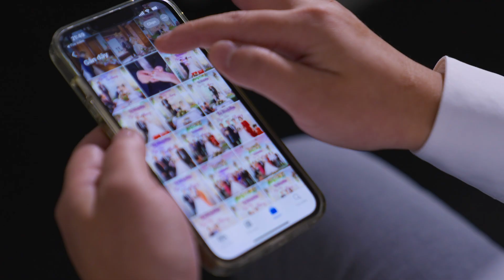skillism stories - Doãn Ngọc Hiến - Kỹ sư thiết kế cầu thép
Anh Doãn Ngọc Hiến, đến từ tỉnh Nam Định, Việt Nam, là một kỹ sư cầu nối xuất sắc đến Nhật Bản thông qua “Dự án Xúc tiến Phát triển Nguồn nhân lực Nhật – Việt” của JPCAREER.  Hiện tại anh đang làm việc tại một công ty thiết kế cầu ở Tokyo.

Trong thời gian học chuyên ngành tại Đại học Xây dựng Hà Nội, Việt Nam, anh Hiến đã tham gia lớp học tiếng Nhật do JPCAREER tổ chức tại địa phương. Anh đã nhận được một công việc tại một công ty ở Tokyo thông qua một cuộc phỏng vấn cho cùng một dự án. Hiện tại, anh đang tham gia vào lĩnh vực thiết kế cầu, vốn là chuyên ngành chính của anh, và anh đang đề xuất phương án tốt nhất cho khách hàng bằng cách tính toán thiết kế thi công kết cấu thượng tầng cầu thép, tạo biểu đồ quy trình và ước tính chi phí xây dựng gần đúng. Đây cũng là công việc có liên quan trực tiếp đến sự an toàn và hiệu quả của công trường.

Hiện tại, anh đã kết hôn và đã trở thành một kỹ sư được đánh giá cao trong công ty. Trong tương lai, anh ước mơ trở thành leader dẫn dắt đội ngũ của chính mình tại chi nhánh Việt Nam, nơi anh có thể trực tiếp nhận công việc từ Nhật Bản.